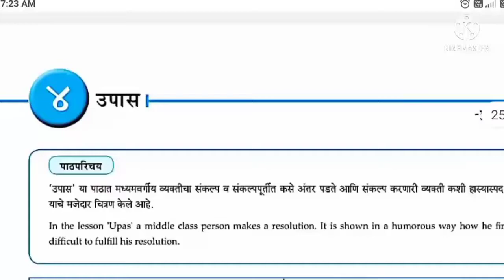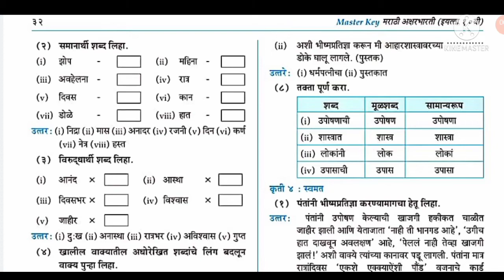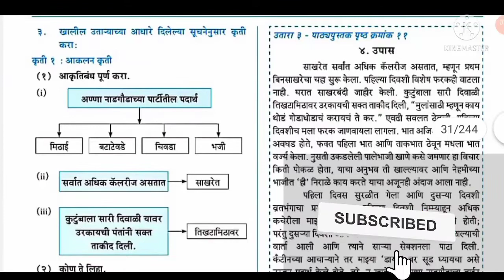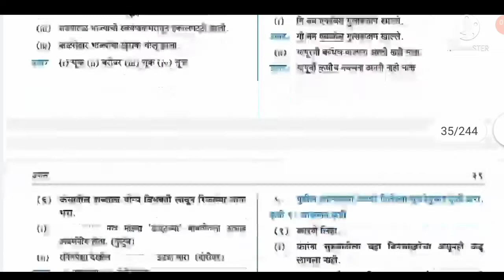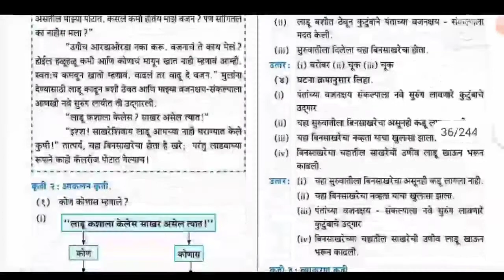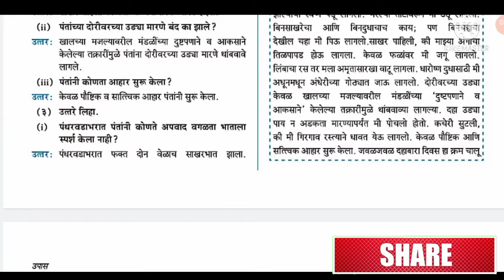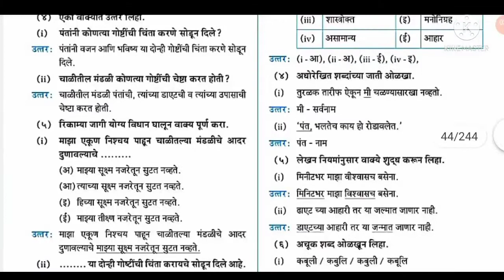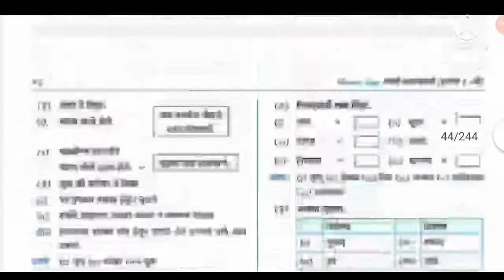Class Marathi Upaas (उपास) | Questions and Answers | Workbook Answers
. Please Support me to Reach